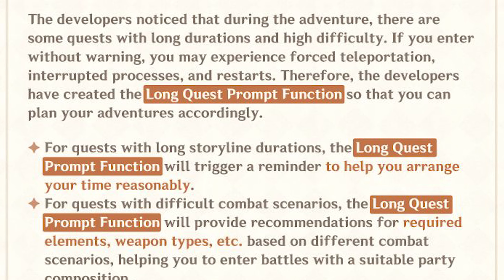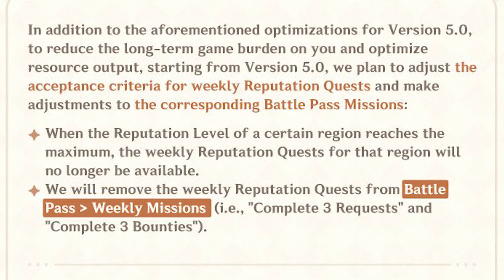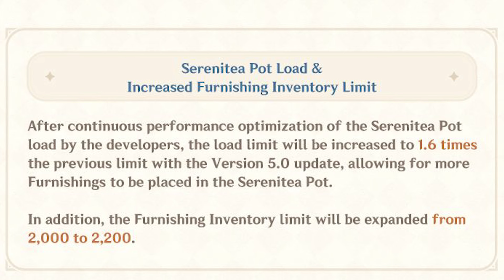Genshin Impact 1294 ข่าวอัพเดท 5.0 คุณภาพชีวิตที่ดี